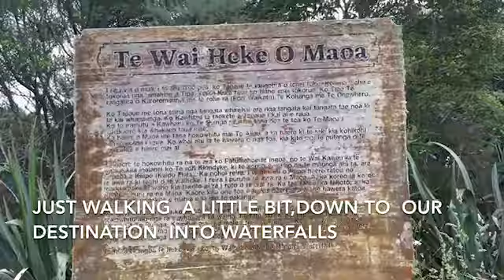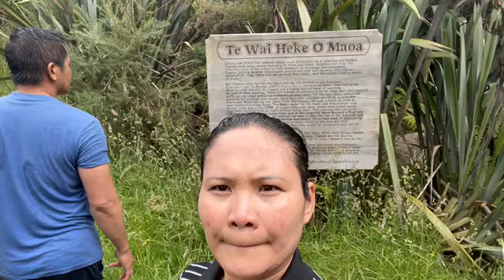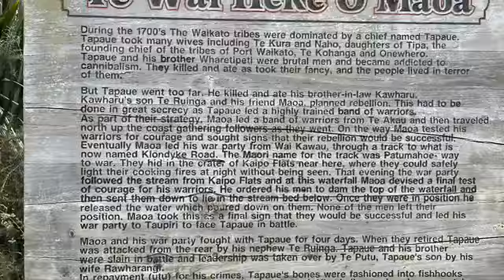Adventure be like-Showering/Dating in Vivian falls/Found something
Hello dear 🙋‍♀️

God bless take care all and pray🙏🏻